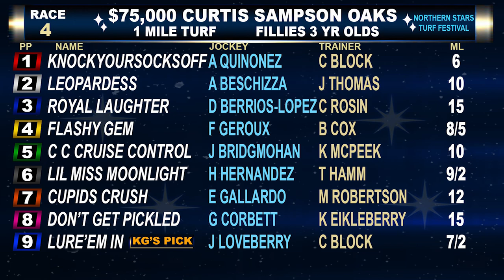Curtis Sampson Oaks 2023 preview at Canterbury Park with Kevin Gorg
Canterbury Park race analyst Kevin Gorg takes a look at one of the most important races on the Northern Stars Turf Festival card: the $75,000 Curtis Sampson Oaks.

As race 4 on the 9-race card, the Oaks is part of the early Pick 5 as well as the all-turf Pick 5 and the $1 all-turf Pick 3.

"What a night of racing it's going to be!" -Kevin Gorg